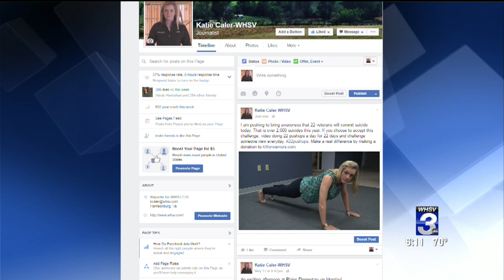DOG SAVES VETERANS LIFE